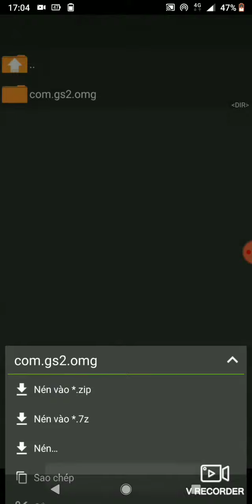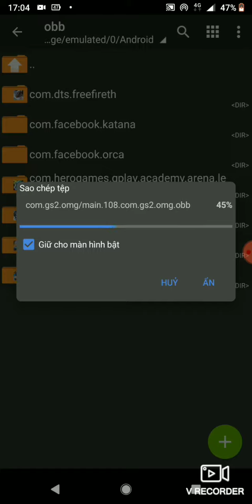Hướng dẫn mod Ảo Hóa + Kim Tướng OMG 3Q VNG